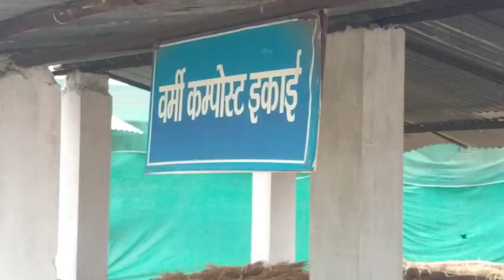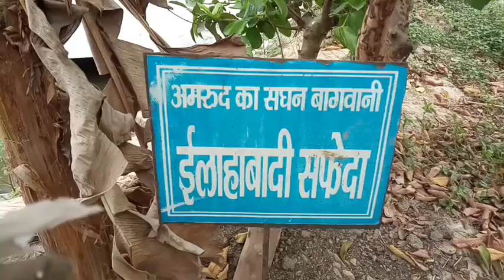Second Vlog in BAUSABOUR | Second vlog in Bihar agricultural university Bhagalpur #2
Second Vlog in BAUSABOUR | SECOND VLOG | Second vlog in Bihar agricultural university Bhagalpur

Second vlog in sabour bhagalpur

Second vlog in Bihar agricultural university bhagalpur
Bihar agricultural university sabour
Second vlog Sabour
BAU SABOUR